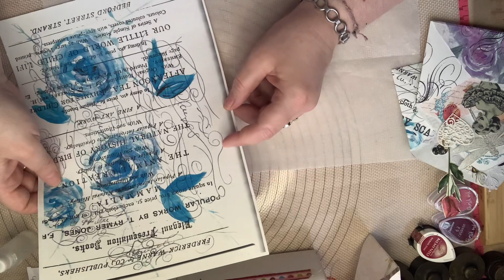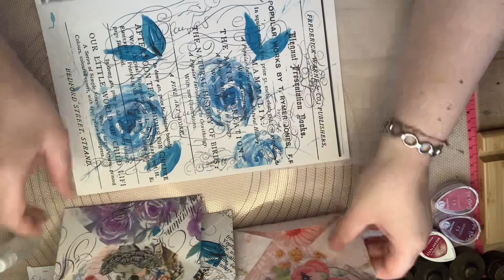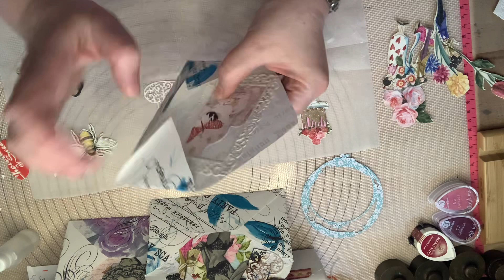Briefumschläge mit Collagen als Pockets o.ä.🌹💝🦋💕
Ein kurzes Video wie ihr schnell ein paar dekorative Pockets aus Briefumschlägen machen könnt 🦋🌹💋🫶